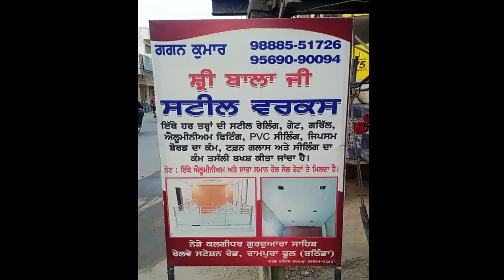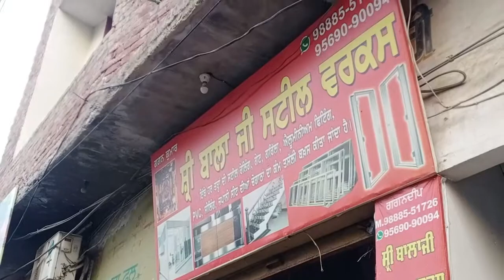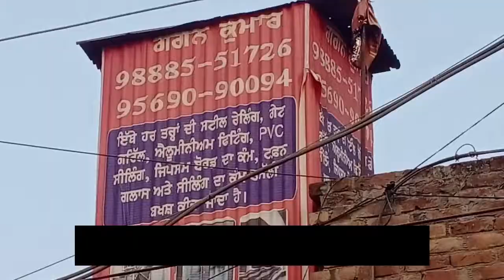Aluminium Work, Down Selling, Railing, Steel Gate Etc. Biggest shop Rampura Phul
Shri Bala ji Steel Works Rampura Phul